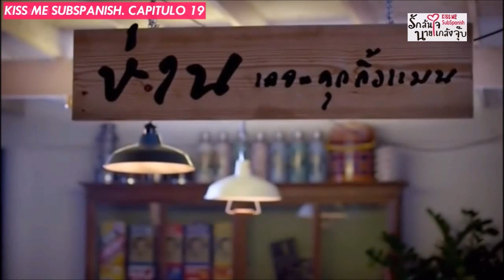💋💋KISS ME (Thai)💋💋 Cap.19